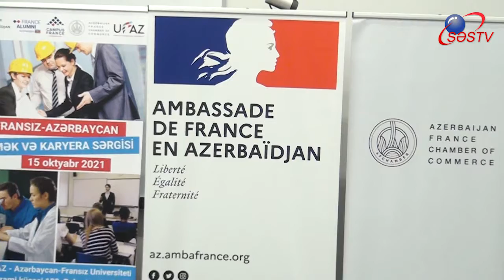Əmək və karyera sərgisi açılıb